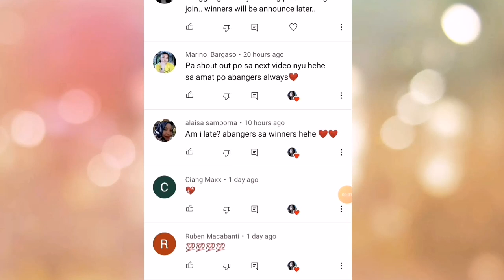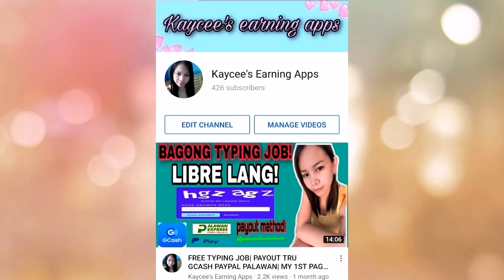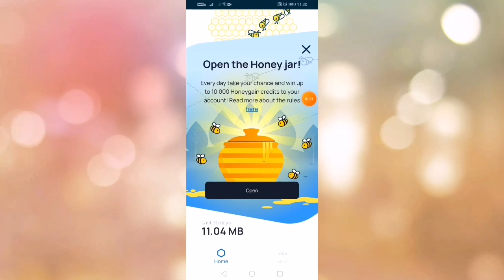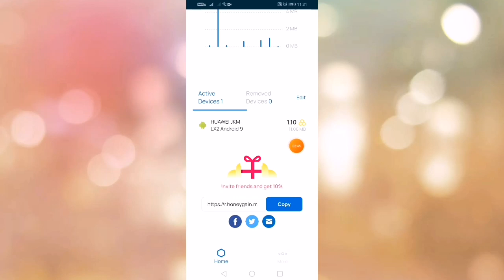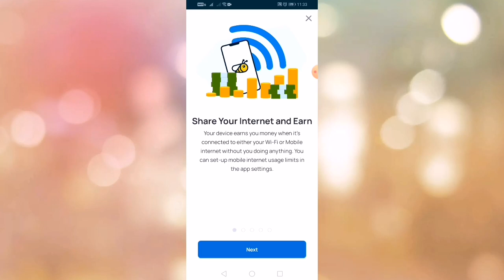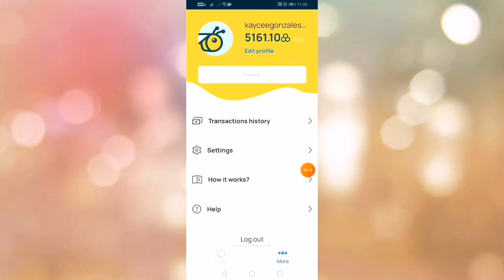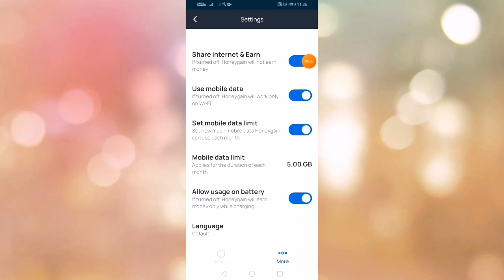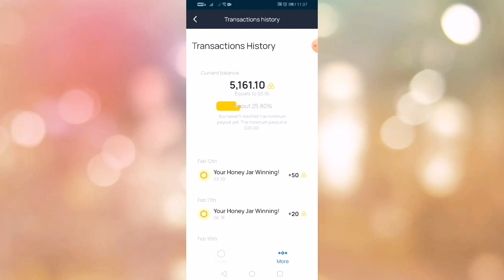KIKITA KA DITO SA APPLICATION NA TO NG WALANG GINAGAWA| HINDI MO KAYLANGANG MAGLARO| LIBRENG $5!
KIKITA KA DITO NG WALANG GINAGAWA!

In these video i will share a free earning app where we can earn free money by installing this app and without doing anything. This is legit free earning apps. Do not skip the video, watch till the end.

If you want another paying application free to download this app here is the download link👇👇

Refferal code: XFSCZ

REFFERAL CODE: T7XUS6P

All songs, images, and graphics used in the video belong to their prespective owners and I or this channel does not claim any right over them.

LYKA APP👇
kaycelynm01

Kaycelyn Macabanti

RELATED TOPIC